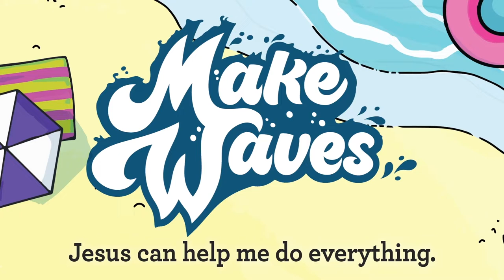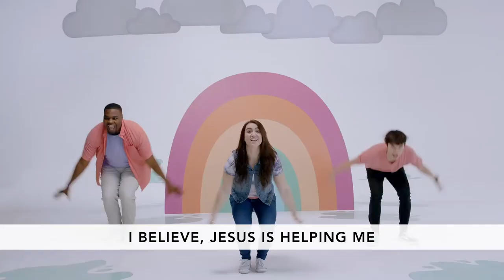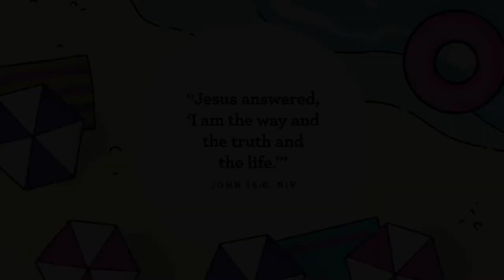Preschool Church July 10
Memory Verse: "Jesus answered, 'I am the way and the truth and the life.'" -John 14:6
Key Question: Who can help you do everything?
Big Idea: Jesus can help me do everything.